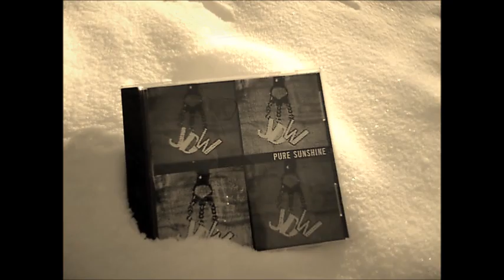Video Pure Sunshine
Pure Sunshine was filmed on a frozen lake near Bancroft Ontario, on a cold sunny day. Thanks to Stephanie Cookson for filming, we had loads of fun!